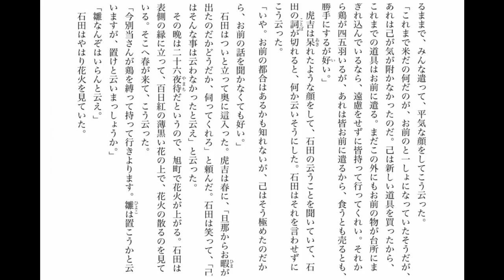朗読 森鷗外『鶏』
明治42年8月

森鷗外
1862年2月17日（文久2年1月19日） -
1922年（大正11年）7月9日